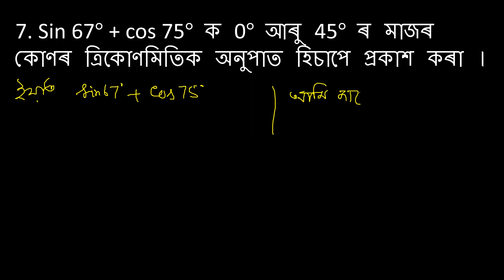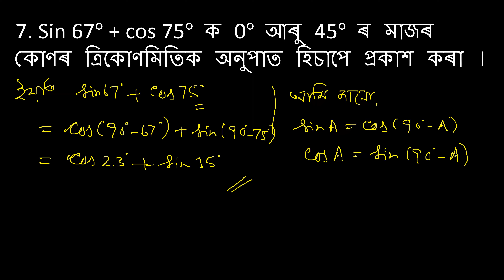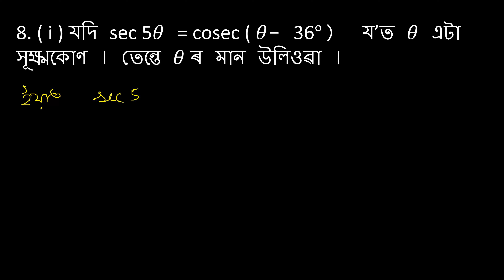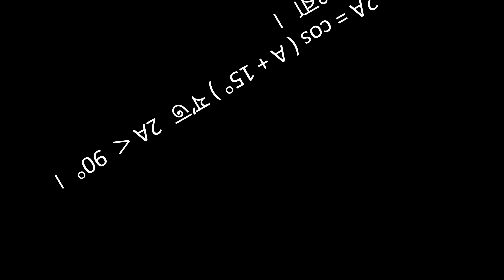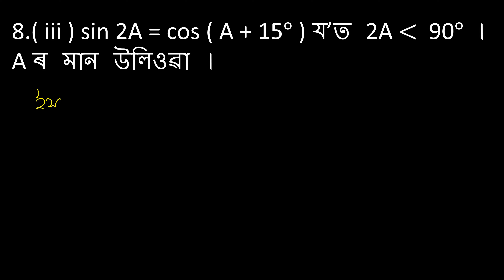Class 10 Math Exercise 8.3 , Question Numbers 7 & 8 SEBA Class 10 Maths Exercise 8 Assamese Medium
ABS Maths

A few videos on the Chapters - 8 : Introduction to Trigonometry.